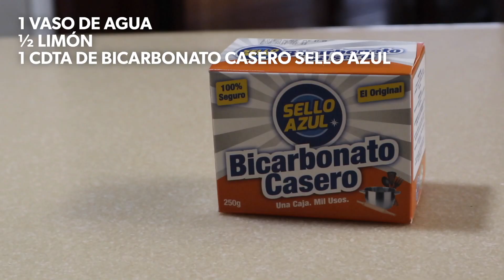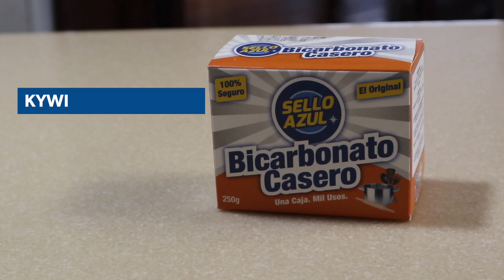Cómo Adelgazar el ABDOMEN 🏃‍♀️🕺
Conoce este increíble uso. 🍋